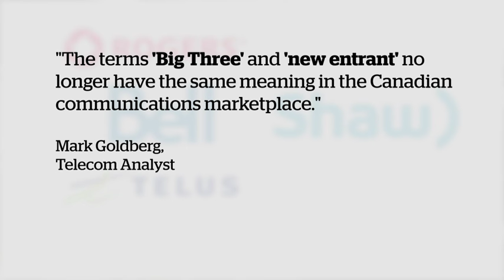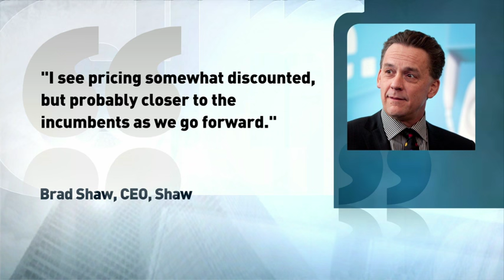Shaw-Wind deal: What does it mean for consumers? - The Exchange - Dec. 17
Host Bruce Sellery breaks down the $1.6-billion deal and asks two guests what new competition could mean for consumer prices.